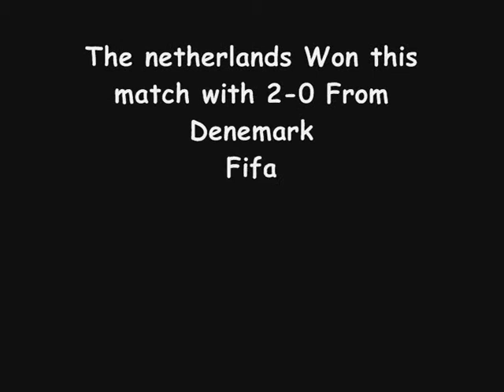Eljero Elia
Eljero Elia a dutch soccer player playing in The Netherlands VS Denemark Fifa World cup 2010

PS: he only played 25 +/- mins of that game